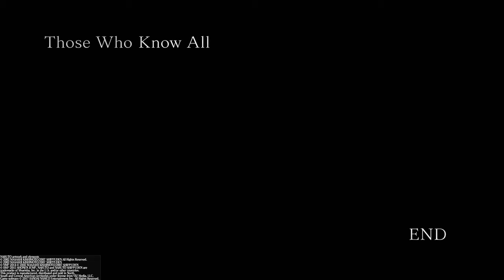NARUTO SHIPPUDEN™: Ultimate Ninja® STORM 4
Hashirama vs Madara flash back